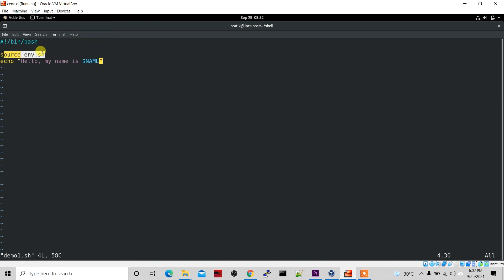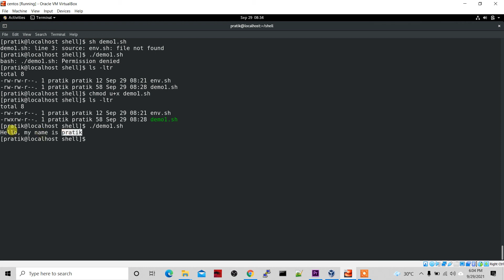Shell Script : source file not found error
Hello Guys, in this video I going to cover Shell Script : source file not found error | Shell Script File Error. Hope you will find it helpful :)